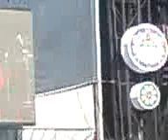Sonidero Mestizo ( Roco Maldita Vecindad) - Kumbala ( Wirikuta Fest 26 mayo 2012 Foro Sol )